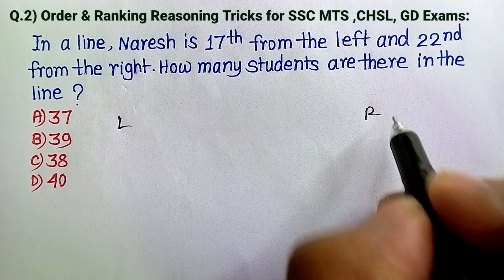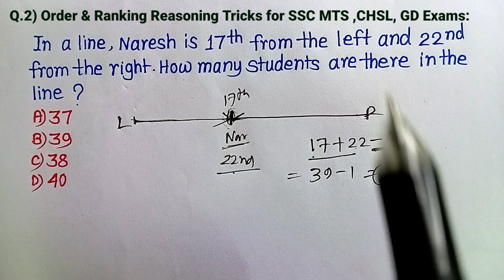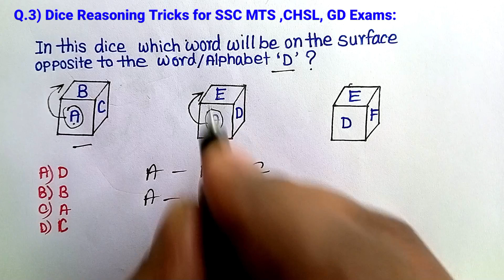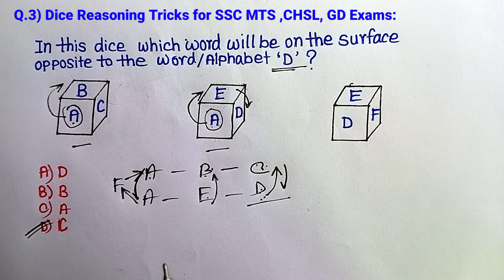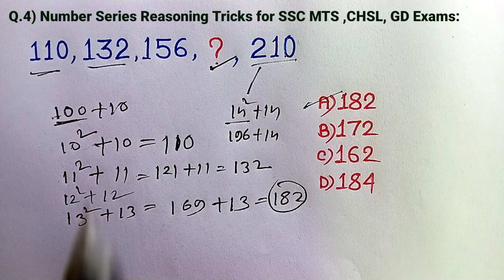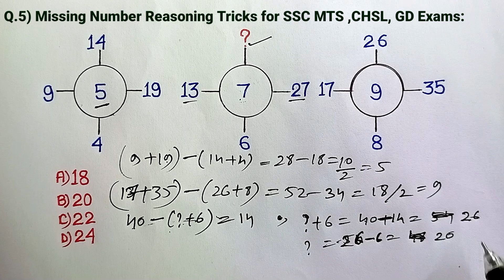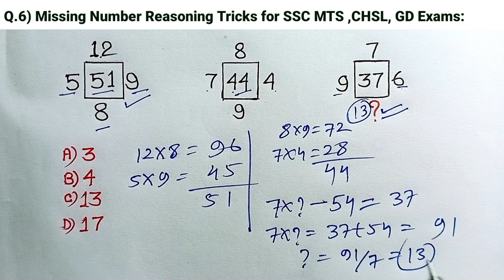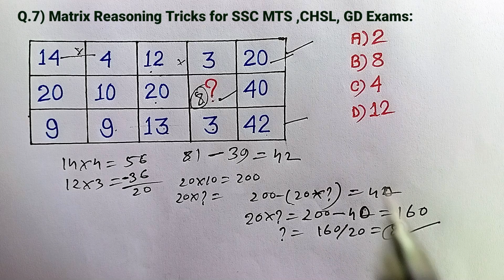SSC GD MTS CHSL CRPF HCM Reasoning Question Paper Analysis | Reasoning Classes 2023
SSC GD Reasoning Question Paper Analysis | SSC GD Reasoning 2023 | SSC GD EXAMS |

4) for preparation of SSC CGL CHSL RRB NTPC RRB GROUP D And all Compitition exam please see the below link 👇 videos